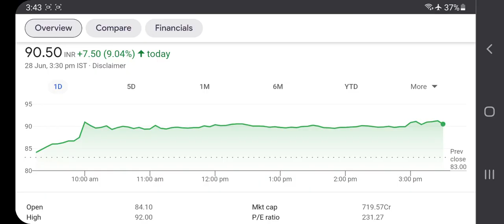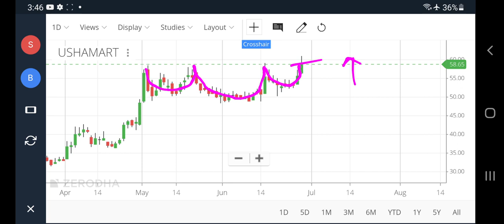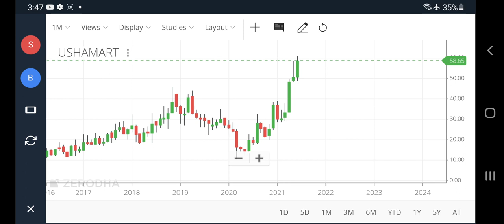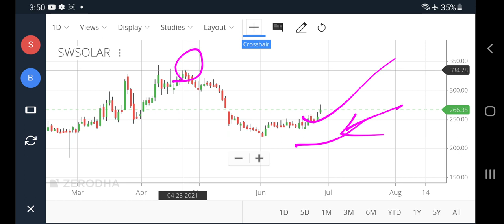zen technologies share, usha martin share latest news, sterling and wilson solar share, zen tech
zen technologies share, usha martin share latest news, sterling and wilson solar share, zen tech share
zen tech share news today
zen technologies share latest news
usha martin share news today
sterling and wilson solar share latest news